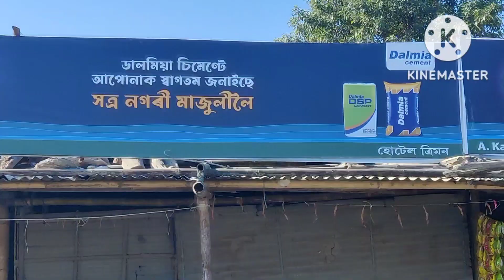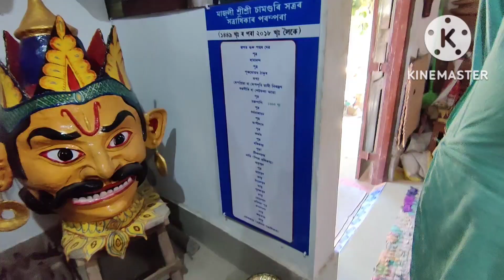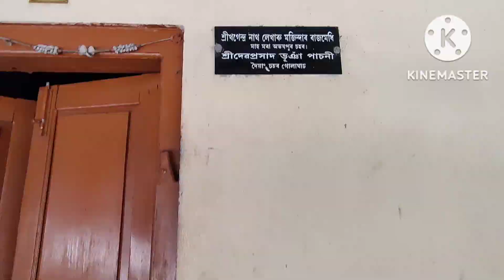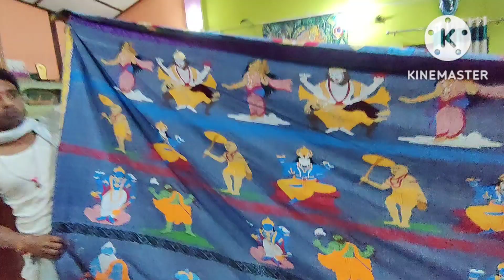Majuli বৃন্দাৱনী বস্ত্ৰ, মুখা শিল্প কত আছে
মুখাশিল্প (ইংৰাজী: Mask) অসমৰ এবিধ প্ৰাচীন লোককলা। শ্ৰীমন্ত শংকৰদেৱক অসমৰ মুখা শিল্পৰ জনক বুলি গণ্য কৰা হয়। শ্ৰীৰামচৰণ ঠাকুৰৰ 'চৰিত পুথি'ত কৰা বৰ্ণনা অনুসৰি মহাপুৰুষজনাই ভাৱৰীয়াসকলৰ বাবে নিজ হাতে মুখা সজাতে সীমাবদ্ধ নাথাকি বিভিন্ন চৰিত্ৰৰ বাহনৰ মুখাসমূহো (যেনে-বিষ্ণুৰ বাহন গৰুড়, ব্ৰহ্মাৰ বাহন হংস) নিজহাতে তৈয়াৰ কৰি ভাওনাত ব্যৱহাৰ কৰিছিল। মুখাৰ ব্যৱহাৰ সাধাৰণতে ভাওনা, ৰাস আদি উংসৱ সমূহত দেখিবলৈ পোৱা যায়৷ মুখা সাজিবলৈ বাহ, খেৰ, বোকামাটি, গোবৰ আদি ব্যৱহাৰ কৰা হয়৷ প্ৰথমে বাহৰ মিহি তমালেৰে জঁকাটো সাজি লোৱাৰ পিচত তাত খেৰ মেৰিয়াই জঁকাটো থিৰ কৰি লোৱা হয়৷ ইয়াৰ পিচত বোকামাটি, গোবৰ আদি ব্যৱহাৰ কৰি নিদিষ্ট ৰূপ দিয়া হয়৷ শেষত বিভিন্ন ৰং সানি দেখনিয়াৰ কৰা হয়৷ অসমৰ মাজুলী আৰু গোলাঘাটৰ কেতবোৰ ঠাই মুখাশিল্পৰ বাবে জনাজাত৷
মুখা মূলতঃ তিনিপ্ৰকাৰৰ। বৰ মুখা বা ছোঁ মুখা,চুটি মুখা বা লোটোকাই মুখা আৰু মূৰ মুখা বা মুখ মুখা। মাজুলী চামগুৰি সত্ৰৰ সত্ৰাধিকাৰ শ্ৰী কোষকান্ত দেৱ গোস্বামীদেৱে মাজুলীৰ মুখা শিল্পক প্ৰথমে বিশ্ব দৰবাৰলৈ উলিয়াই আনে। তেখেতে অসমৰ বিভিন্ন ঠাইত, লগতে বহিঃৰাজ্যতো মুখা শিল্পৰ প্ৰদৰ্শনী পাতি এই শিল্পক জনপ্ৰিয় কৰি তোলে। তেখেতৰ এই একক প্ৰচেষ্টাৰ শলাগ ৰূপে তেখেতলৈ ২০০৩ তেখেতলৈ সংগীত নাটক একাডেমি বঁটা আগবঢ়োৱা হয়। তেখেতৰ প্ৰয়াণৰ পিছতো তেখেতৰ উত্তৰসুৰীয়ে এই শিল্প প্ৰতিষ্ঠাৰ হকে কাম কৰি আছে। মাজুলীৰ চামগুৰি সত্ৰ মুখা শিল্পৰ বাবে বিখ্যাত আৰু দেশ-বিদেশৰ পৰ্যটক এই শিল্প দৰ্শনৰ হেতু ইয়ালৈ আহে।

বৃন্দাৱনী বস্ত্ৰ হৈছে মহাপুৰুষ শ্ৰীমন্ত শংকৰদেৱৰ তত্ত্বাৱধানত অসমীয়া শিপিনীয়ে বৈ উলিওৱা এখন দীঘলীয়া বস্ত্ৰ। বস্ত্ৰখনত বৃন্দাবনত থাকোঁতে কৰা শ্ৰীকৃষ্ণৰ বাল্যকালৰ লীলাসমূহৰ চিত্ৰসহ বৰ্ণনা কৰা আছে। প্ৰকৃত বৃন্দাৱনী বস্ত্ৰখনৰ কিছু অংশ এতিয়া লণ্ডনৰ ভিক্টোৰিয়া আৰু এলবাৰ্ট সংগ্ৰহালয়ত আৰু কিছু অংশ পেৰিছৰ গুইমেট সংগ্ৰহালয়ত (the Guimet Museum) সংৰক্ষিত হৈ আছে। বস্ত্ৰখনিত খোদিত চিত্ৰই মধ্যযুগৰ অসমীয়া শিপিনীৰ কলা-কৌশলতাৰ নিদৰ্শন দিয়ে।